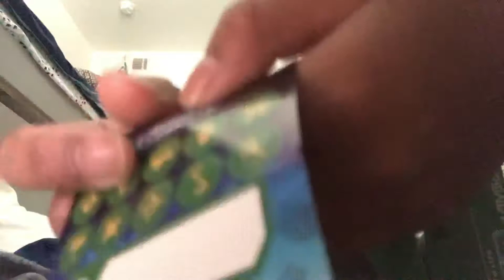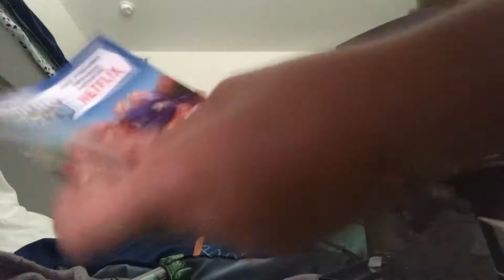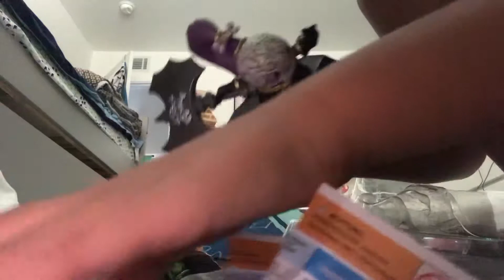Unboxing and winners of the giveaway